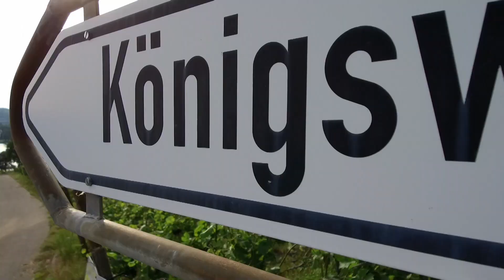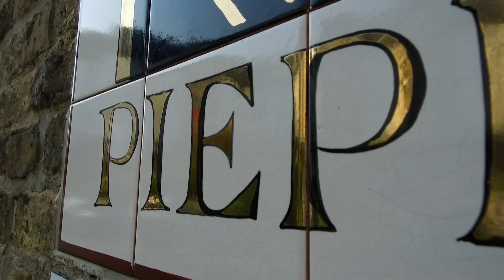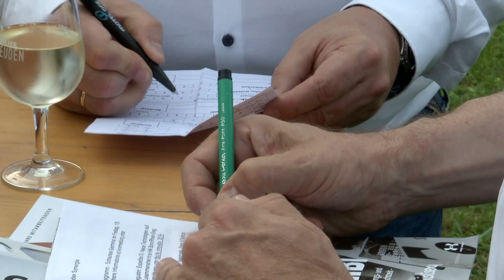IHK Bonn/Rhein-Sieg - Erster Ideenwalk in Königswinter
Sechs starke Ideengeber/innen, über 30 motivierte Juroren, sonniges Wetter und zum Abschluss leckeren Grauburgunder und Riesling sowie eine zünftige Brotzeit vom Weingut Felix Pieper. Das war der 1. Ideenwalk, den die IHK Bonn/Rhein-Sieg und die Synergie VertriebsDienstleistung GmbH mit ihren Kooperationspartnern BARMER und Weingut Pieper in Königswinter ausgerichtet haben.
Maz und Media begleitete den ersten Ideenwalk in Königswinter.